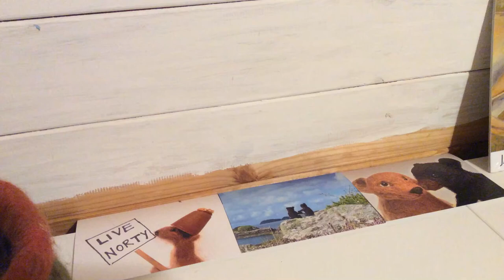Weasels get cleverer and cleverer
Oh dear they are using tools now.